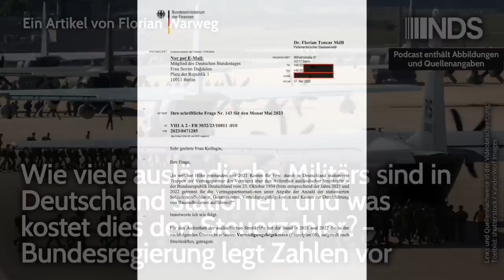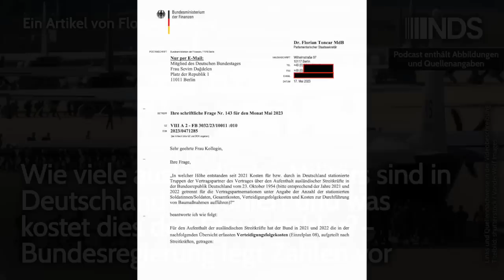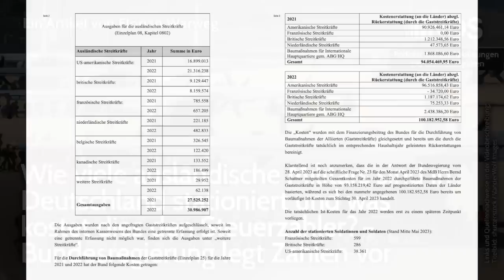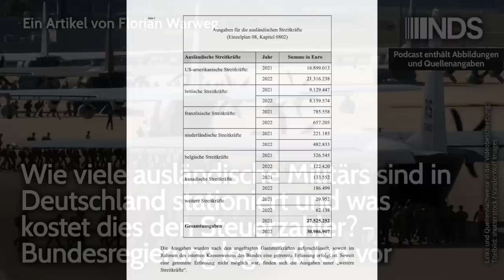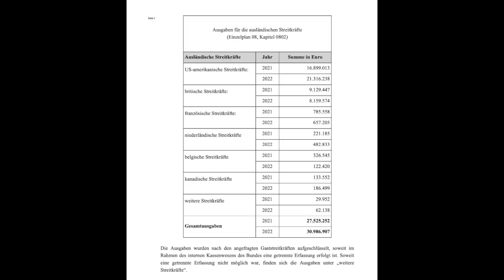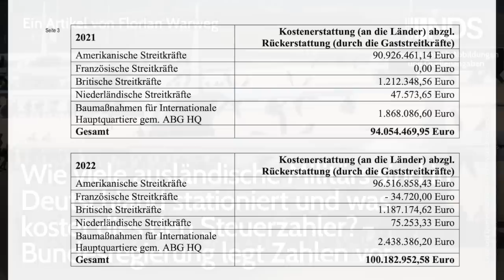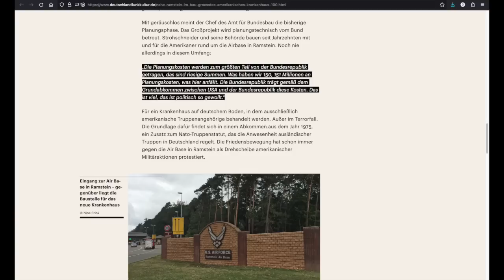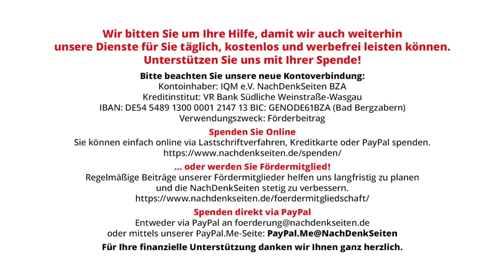Wie viele ausländische Militärs sind in Deutschland stationiert und was kostet das den Steuerzahler?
Wie viele ausländische Militärs sind in Deutschland stationiert und was kostet dies den Steuerzahler? – Bundesregierung legt Zahlen vor | Florian Warweg | NachDenkSeiten-Podcast | 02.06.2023

Die Bundestagsabgeordnete und Obfrau im Auswärtigen Ausschuss, Sevim Dagdelen (DIE LINKE), hat die Bundesregierung gefragt, welche Kosten der deutsche Steuerzahler seit 2021 für die in Deutschland stationierten ausländischen Truppen und den Ausbau derer Militärbasen zu tragen hatte. Zudem bat sie um eine genaue Aufschlüsselung der Anzahl der derzeit in der Bundesrepublik stationierten Soldaten. Die Antwort der Bundesregierung liegt den NachDenkSeiten vor. Von Florian Warweg.

Artikel veröffentlicht am: 02. Juni 2023 um 10:00
Autor: Florian Warweg
Sprecherin: Ala Goldbrunner
Titelbild: shutterstock / VanderWolf Images

Mehr zum Thema:
US-Verteidigungsminister lädt nach Ramstein ein – und keiner fragt, wo da unsere Souveränität bleibt
Dem Zyklon in die Augen schauen: Die militärische Bedeutung der US-Air-Base Ramstein in der US-Kriegsführung gegen den Iran
Bundesregierung zum Einsatz von Uranmunition gegen Russland: „Keine signifikanten Strahlenexpositionen der Bevölkerung zu erwarten“
Die Infantilisierung der deutschen Außenpolitik: Botschafterin in der Ukraine posiert mit „Kuschel-Leo“